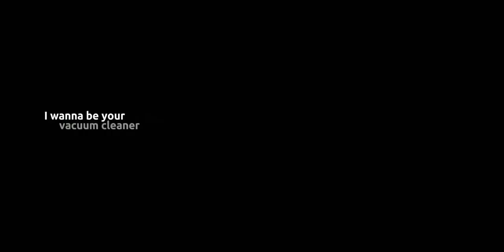3 نوفمبر، 2024